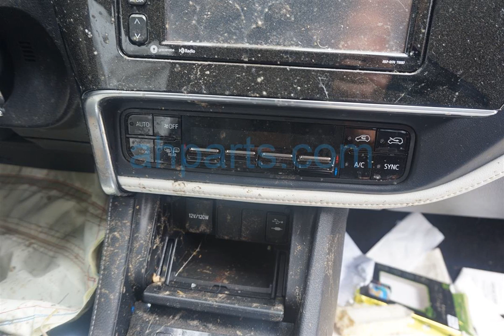2017 Corolla Im 4 Door Hatchback Replacement Parts Car Parting Out #19-047-3 Fix your car OEM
Buy parts for 2017  Corolla Im 4 Door Hatchback!

2017  Corolla Im 4 Door Hatchback Replacement Parts Car Parting Out #19-047-3 OEM